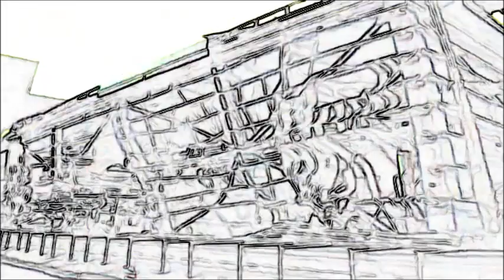THREE. FULL. CORE. MELTDOWNS.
Fukushima Day, today 3-11-24.
Video is from 2012.
Hats off to The Scrap!
Added mental guitar - p   j   m